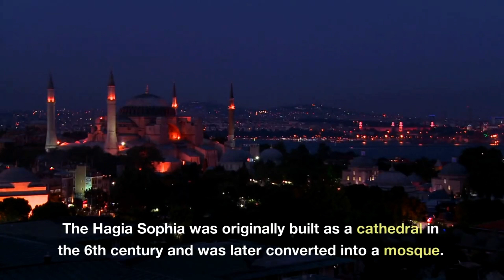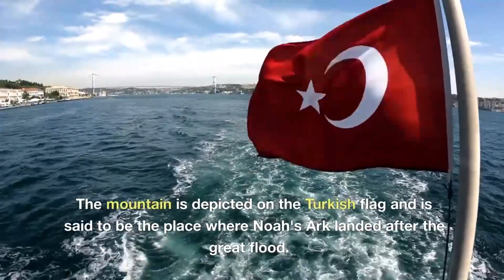Turkey : A Journey Through History, Culture, and Geography ~ Global Glimpse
Welcome to this video on the rich history, culture and geography of Turkey!
In this video, we'll take you on a journey through Turkey's rich history, culture, and geography. Turkey is a country that is located at the crossroads of Europe and Asia, and is home to a rich mix of cultural influences and breath-taking landscapes.
We'll explore the stunning geography of Turkey, from the soaring peaks of the Taurus Mountains to the sun-kissed beaches of the Aegean and Mediterranean coasts. We'll also delve into Turkey's rich history, from the ancient civilizations of the Hittites, Greeks, and Romans to the rise of the Ottoman Empire and the modern-day Republic of Turkey.
We'll also take a closer look at Turkey's vibrant culture, from its colorful festivals and traditional music to its world-renowned cuisine, including kebabs, baklava, and Turkish coffee. We'll also explore the important role that religion plays in Turkish life, including the country's dominant religion of Islam and its many mosques and religious traditions.
Whether you're a history buff, a foodie, or an adventurer seeking to explore the stunning landscapes of Turkey, this video will take you on a journey through one of the world's most fascinating and culturally rich countries. So join us as we explore Turkey's history, culture, and geography, and discover why this incredible country has captured the hearts and imaginations of people around the world.